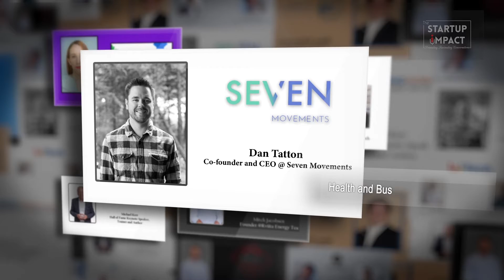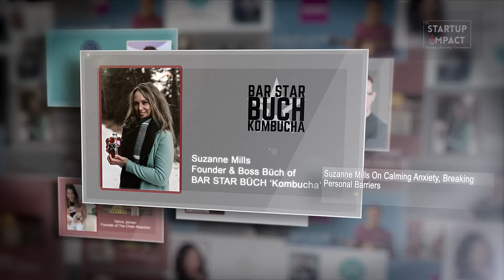Celebrating 1 year